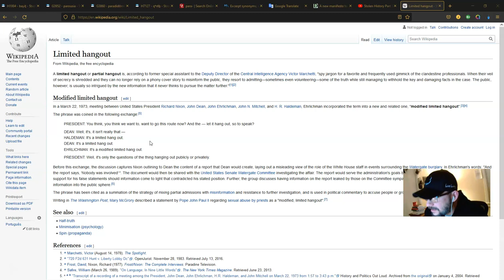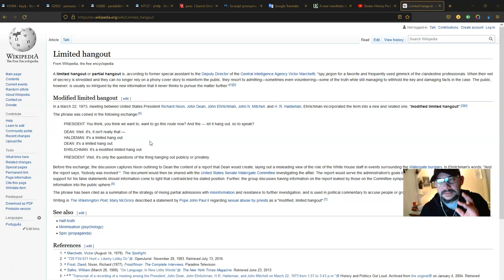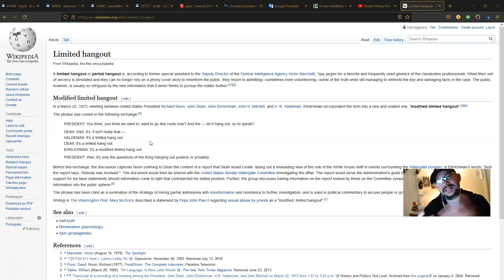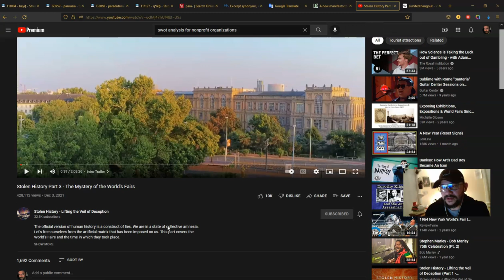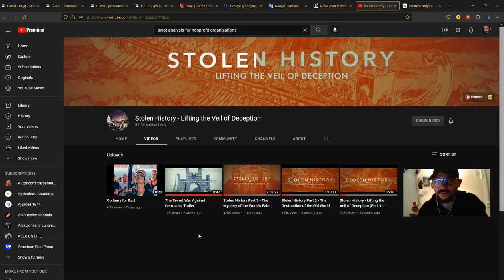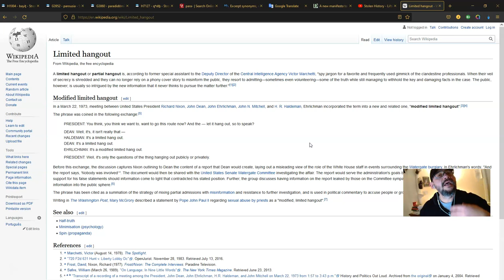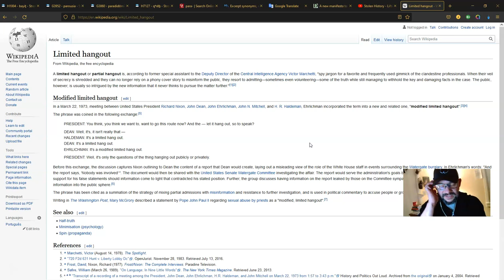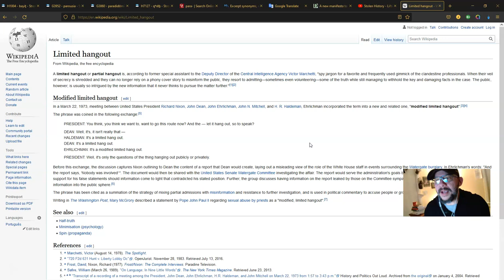OP - briefs "Limited Hangouts and Terminology"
2/2/22
Plenty of people mention the "Limited Hangout" but few explain it; what it looks like; how effective it is; how to spot it. And, AS ALWAYS, words matter... terms matter. The lack of understanding and clarification concerning words and terminology keeps us in an endless mental prison.